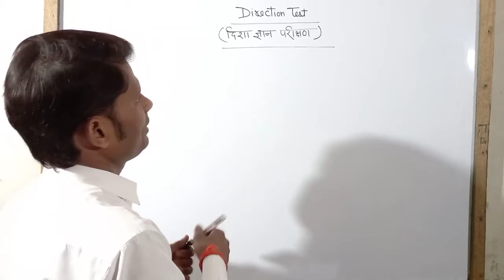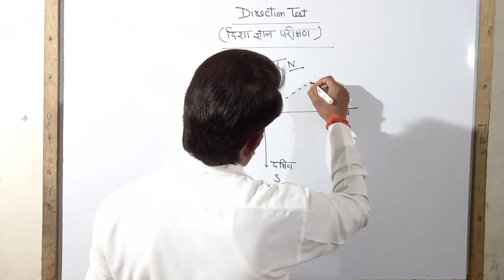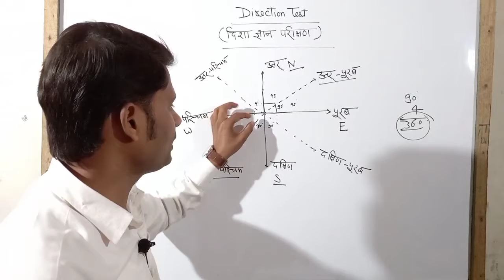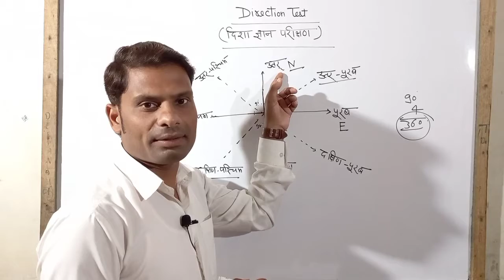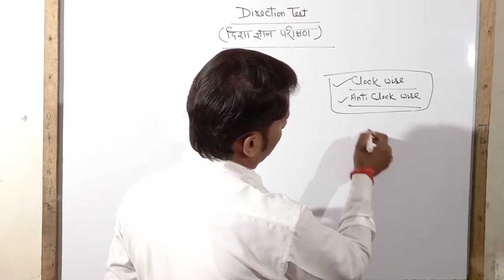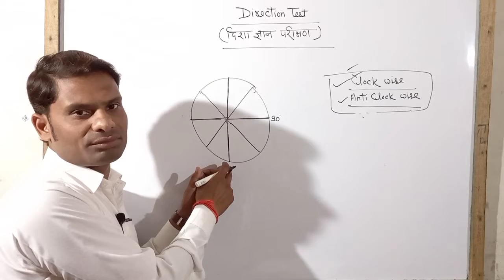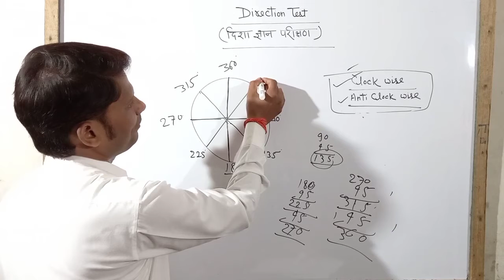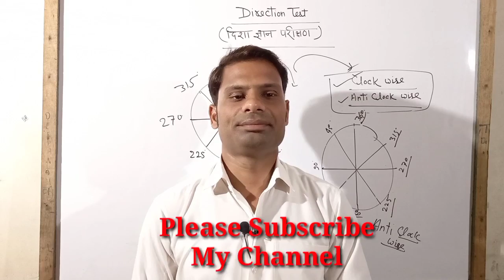Reasoning | Direction Test | Clock wise/Anti clock wise को बेसिक से समझें |THE SANDESH INSTITUTE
आप इस video में Reasoning के clock
Wise and anti clock wise को आसानी से समझे गे |
Direction Test (दिशा परीक्षण)

Reasoning | Direction Test | Clock wise/Anti clock wise को बेसिक से समझें |THE SANDESH INSTITUTE | SARVESH SRIVASTAVA